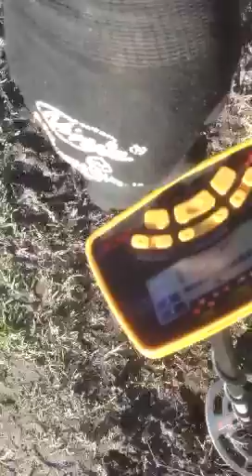DETECTING WITH AOS EPISODE 11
Out swinging the metal detector around remains of an old coal mining town

camera
iphone

excuse the camera man (me)

detector
garret ace 250

finds of the day
hand full of old pennys

DIG IN